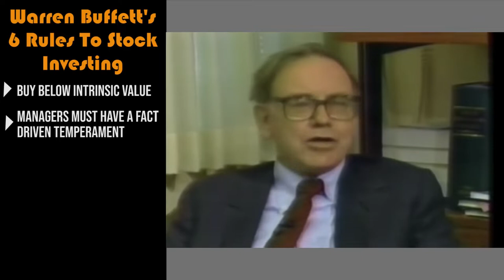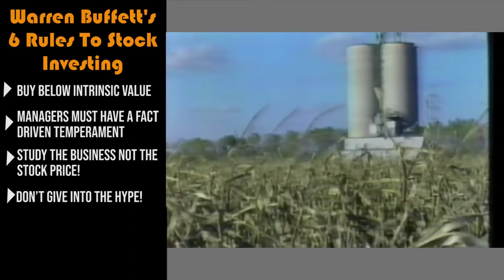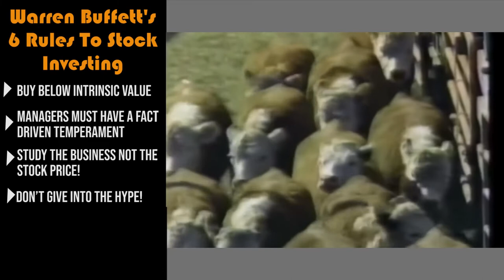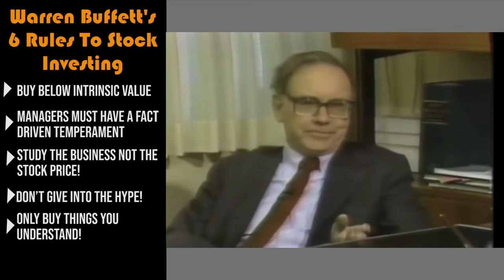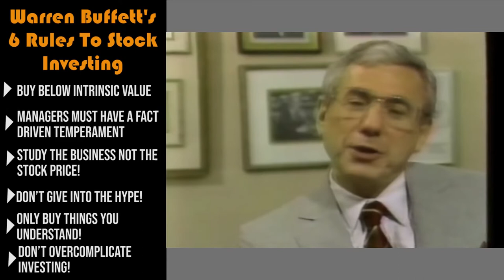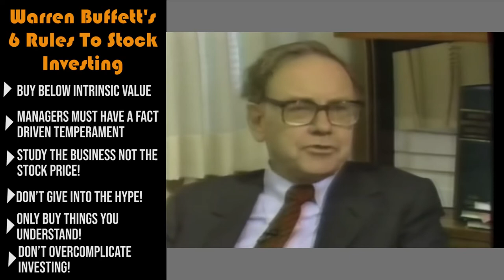Warren Buffett: How To Pick Stocks and Invest Properly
Warren Buffet is one of the greatest investor of all the time. He is one of my idol so i want to share one of  his videos from 1985 where he share his 6 rules of investing in stocks.